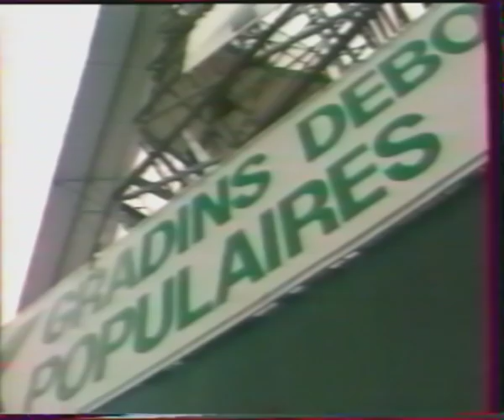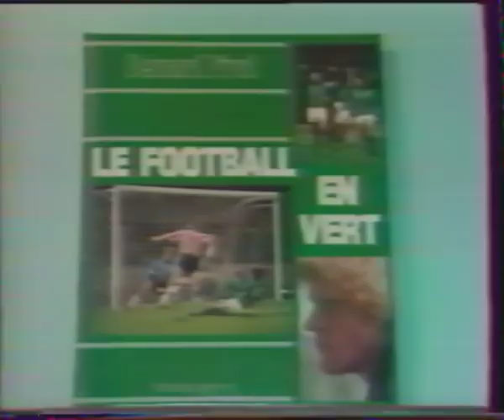L'héritage de l'ASSE - Reportage de 1994-1995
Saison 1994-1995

Les Verts sont à la peine en D1 et ne vont devoir leur salut qu'à l’interdiction faite à l'OM de remonter dans l'élite (après avoir été rétrogradé l'été précédent).

Un reportage de Stade 2 établit le lien entre deux époques, la grande, celle des années 70 et l'actuelle, bien moins glorieuse...
Il convoque les souvenirs de supporters, nous montre les anciens sur le terrain (encore) par un temps pluvieux, les nouveaux à l'entrainement...

Des époques bien différentes. Mais avec un point commun : l'amour des Verts.